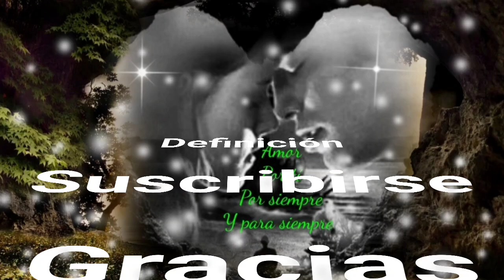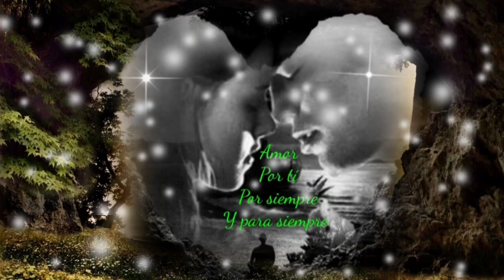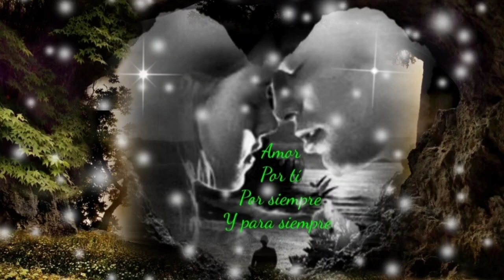AMOR NO HIERAS MÁS MI VIDA RECUERDA QUE YO TE AMO - LA APUESTA (serge djbcmx)